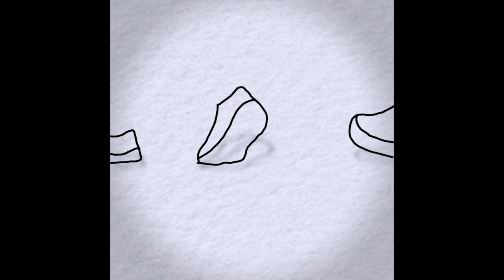In A Box (2023)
What's more terrifying, spending your formative years behind bars or leaving?

"In A Box" is a short Documentary about the psychological toll that prison takes on a person.